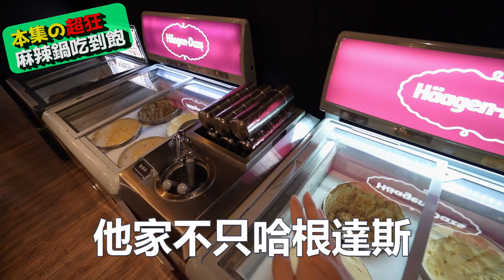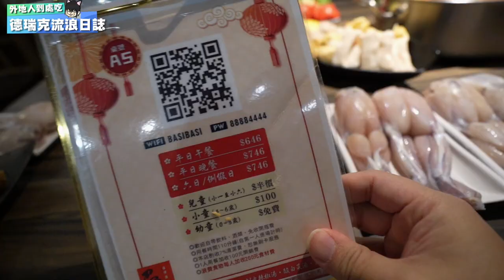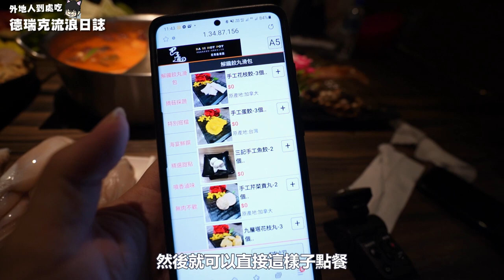【林口美食探訪】田雞+雞佛麻辣鍋吃到飽 | 新北最豪華吃到飽火鍋店 | 哈根達斯各類高級食材無限量吃到飽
🏠店家資訊:巴適經典麻辣鍋林口店
📬地址:桃園市龜山區文化三路318號
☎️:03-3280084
⏰營業時間
✅平日：11:00–22:00
✅假日：11:00–22:00